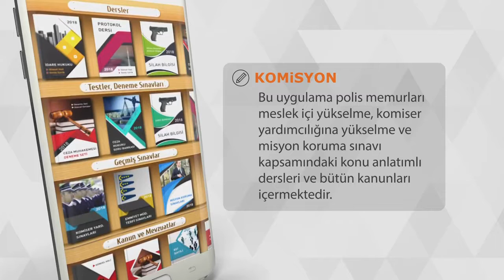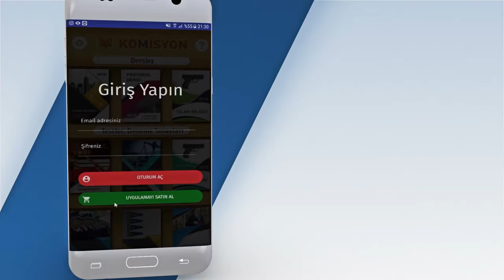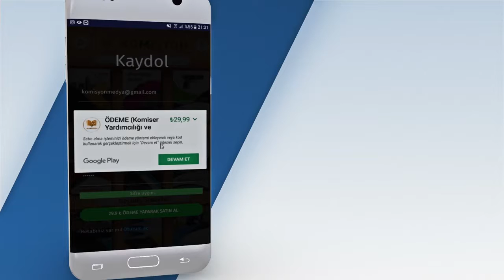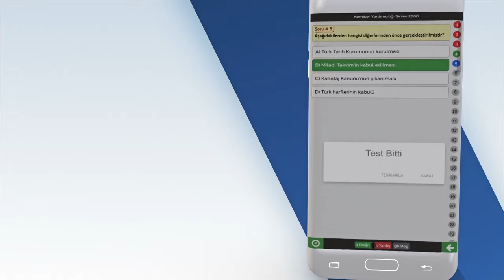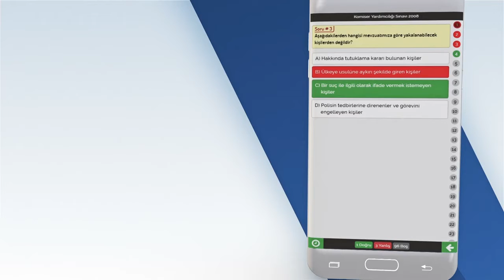Komiser Yardımcılığı ve Misyon Koruma Sınavları Mobil Uygulama Tanıtımı